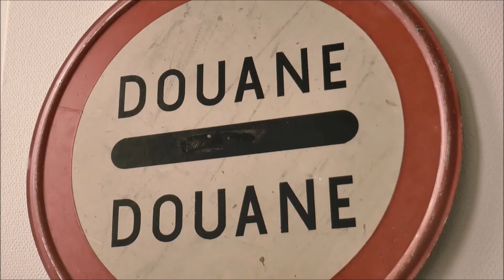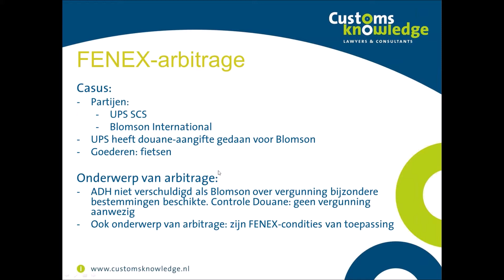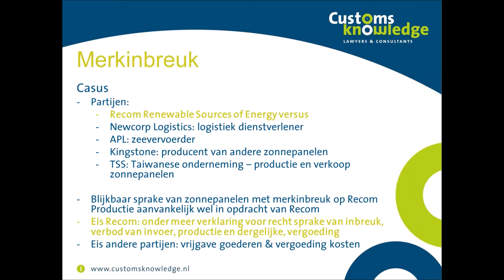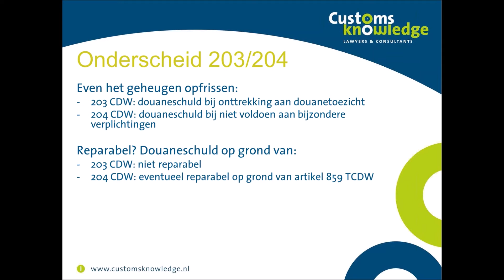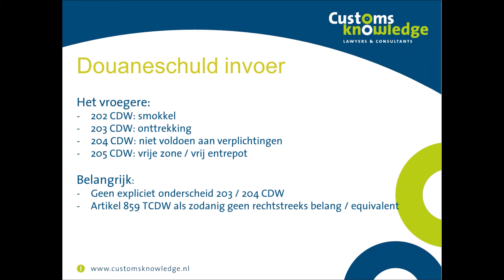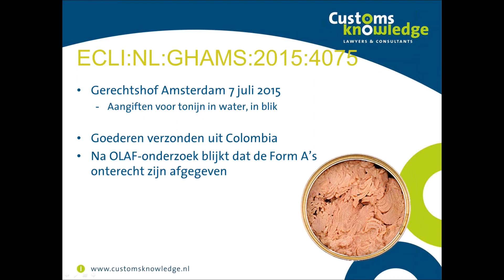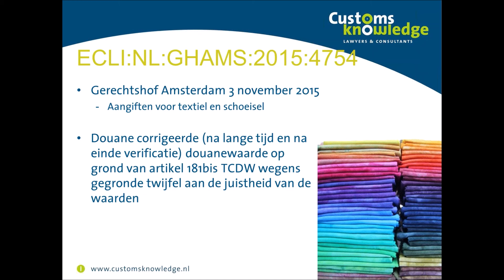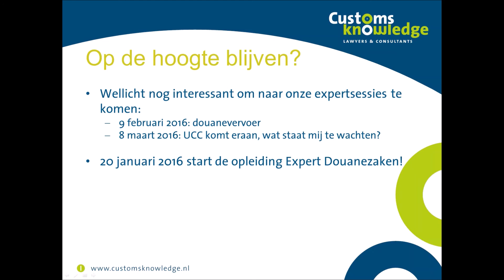2015-12-10 webinar actuele jurisprudentie Customs Knowledge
Webinar van Customs Knowledge over actuele jurisprudentie (gepubliceerd tussen 1 oktober en 9 december 2015). Datum webinar 10 december 2015. Voor meer informatie